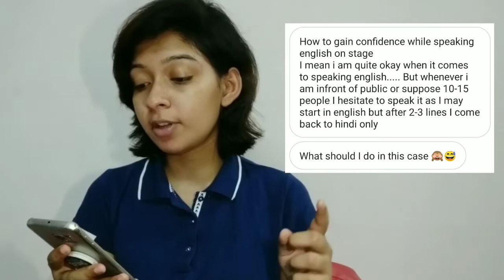Learn English in Hindi : Overcome Hesitation & Fear (Public Speaking)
How to Improve your English Pronunciation Fast? (Do This Practice)